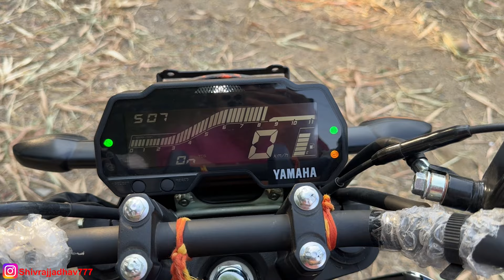All New 2024 Yamaha FZS V4🔥| Mileage King of 150cc Segment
Hello ​⁠ Viewers,
Todays video is on 2024 Yamaha FZS V4 detailed review .  It is powered by 149 cc engine and puts a power of 12.4 PS and 13.3 Nm torque .

                          Classic_gears777

All New 2024 Yamaha FZS V4
New 2024 Bajaj Pulsar N150 ride
2024 Honda unicorn 160 ride
New Honda sp 125
N150 vs yamaha Fzs v4
2024 yamaha fzs v3
New yamaha mt15 v2 new colour
New FZS V4 High speed mileage test
Yamaha FZS V4 1L Mileage
New Yamaha FZS V4 pros and cons
Riding 2024 FZS V4 BS7
New Yamaha FZS V4 150 Ride
New Pulsar N160 E20 High speed mileage test
Should you buy Pulsar N160 in 2023
New Pulsar N160 E20 BS7
 Bajaj Pulsar N160 1L Mileage
Problems in New Pulsar N160
New Pulsar NS160 mileage test
Bajaj Pulsar N160 vs N150
New Pulsar N150 mileage test
TVS Apache high speed mileage test
best 160cc bike in india
New Pulsar N160 E20 BS7 Ride
2023 Bajaj Pulsar N160 Negatives
Pros and cons of New Pulsar N160
Finally Riding 2023 Pulsar N160
New Yamaha FZ-S V4 Owners Review
2024 Yamaha FZS V4 BS7
Problems in 2024 Yamaha FZS
Reasons to buy FZS V4
2024 Yamaha FZS V4 Review
Is FZS V4 Buying Worth
Yamaha FZS V4 2024
Finally Riding 2024 FZS V4
Should you buy Yamaha FZS V3 in 2023
New Yamaha FZS V4 Ride
Top speed test of FZS 150
New 2023 Yamaha FZS V3 150
 इसके Looks का कोई तोड़ नहीं
2023 Yamaha FZS V4
Ownership experience of New FZS V4
Yamaha FZS V4 Review
Mileage test of 2023 Yamaha FZS 150
Should you buy Yamaha FZS V4 in 2024
New 2022 FZS V3 150 Ride
2024 Yamaha FZ-S V4 mileage test
2024 Yamaha FZ-S Ride Experience
pros and cons of Yamaha FZS 150
2024 SP160 High speed mileage test
New 2024 Honda SP160 E20 BS7
Should you buy SP160 BS7 in 2024
New 2024 Pulsar N150 high speed mileage test
New Honda SP160 vs Pulsar N150
2024 Apache 160 High speed mileage test
New Pulsar NS200 high speed mileage test
2024 Pulsar n160 BS7 1L mileage test
2024 Apache 160 4V E20 Mileage test
Pulsar N160 vs Apache 160
2023 TVS Apache 160 4V Special Edition
TVS Apache 160 BS7 1Liter Mileage test
TVS Apache 160 1L Mileage
New Apache 160 First Ride Impression
2023 TVS Apache 160 4V Ride
Apache riding experience
tvs apache 160 4v special edition
Apache 160 4v price
mileage of 2023 apache 160 4v
tvs apache rtr 160 4v
tvs apache disc model price
mileage test of apache 160 4v
Yamaha fzs v4 deluxe
Yamaha fzs v3 deluxe
. yamaha fzs 25 2024

fzs modified

yamaha fzs v4 on road price

fzs bs6

yamaha fzs v4 2023 price in india

yamaha fzs 150 price in kerala

fzs bs6 colours

fzs bs6 price in india

fzs bs6 on road price

yamaha fzs bs6 mileage

fzs bs6 specifications

fzs  v4 bs6 top speed

fzs bs6 images

yamaha fzs v3 bs6 specifications

fzs 150 bs6 price in india

fzs bs6 specifications

 fzs 2023 vs pulsar 150

 fzs v4 bs6 mileage

 fzs 250cc  bs6 colours

fzs bs6 vs bs4

 yamaha fzs

 fzs modified

yamaha fzs on road price

fzs bs6

 yamaha fzs v3 2024 price in india

 yamaha fzs bs6
Yamaha fzs v3 deluxe metallic grey

2024 Yamaha fzs v3

Yamaha fzs v4 mileage

 Yamaha fzs v4 specifications

8. Yamaha fzs v3 2024